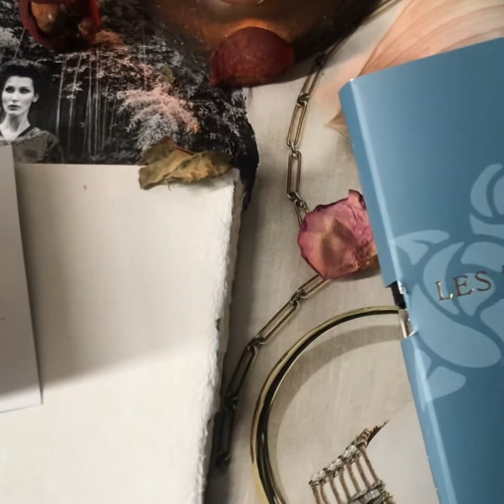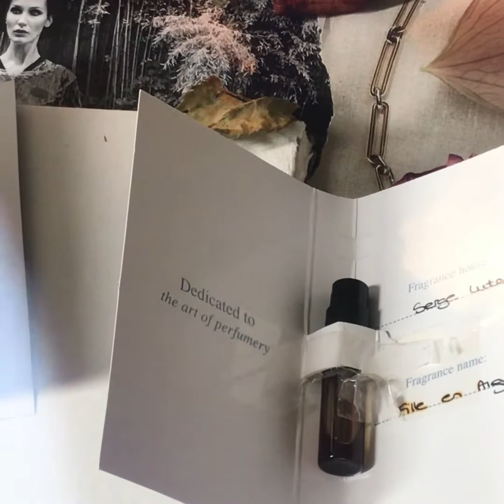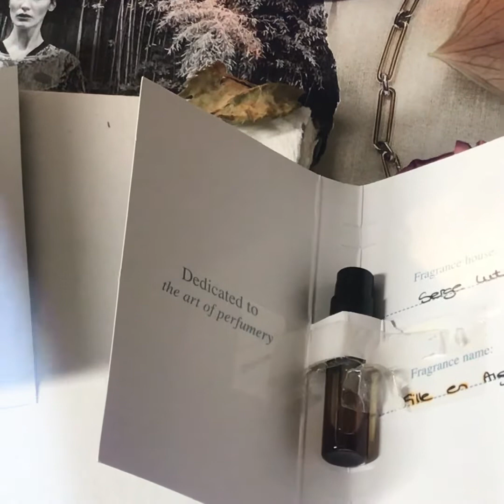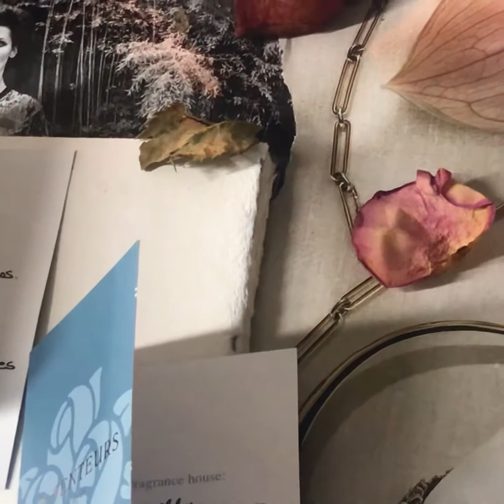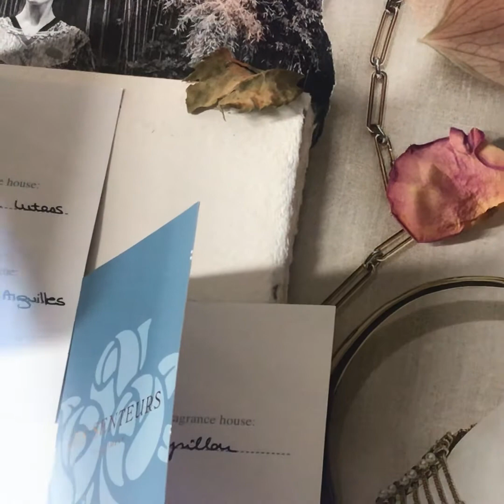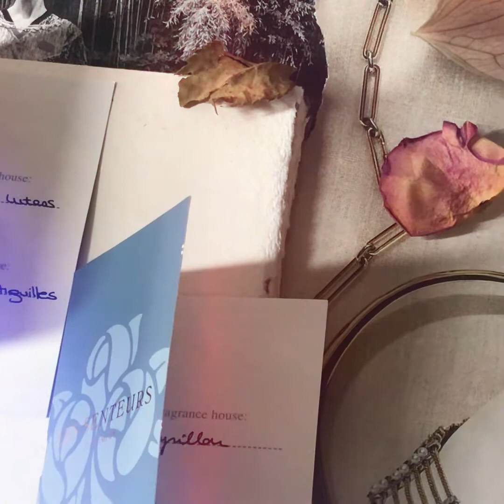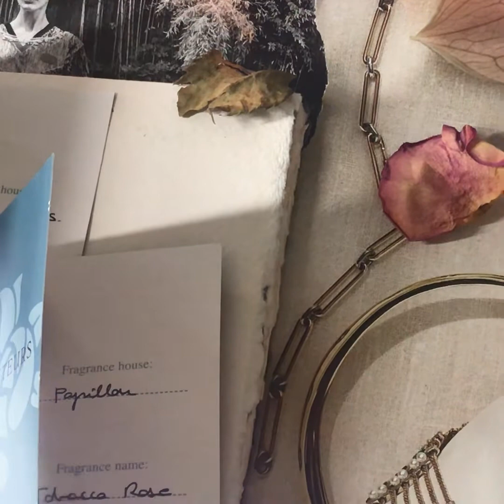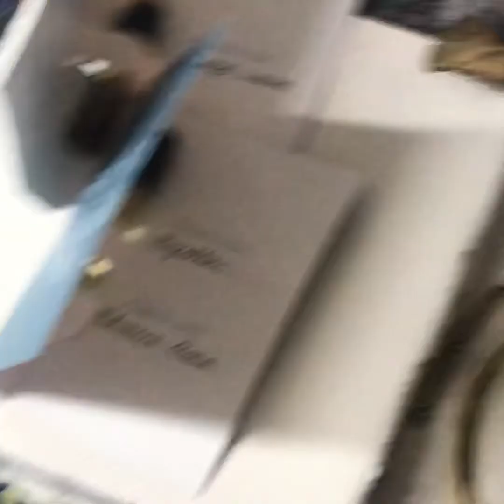Perfumy dla konesera - Fille en Arguilles , Dahlia Noir i marka Papillon Artisan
Przedstawiam perfumy dla koneserów :
-Fille en arguilees Serge Lutens
- Tobacco rose Papillon Artisan
( także Anubis i Salome tej niszowej marki )
- Dahlia Noir Givenchy
Mówię także o Norne Slumberhouse

Więcej informacji o marce Papillon Artisan ,znajdziesz w witrynie : Perfumowy blog